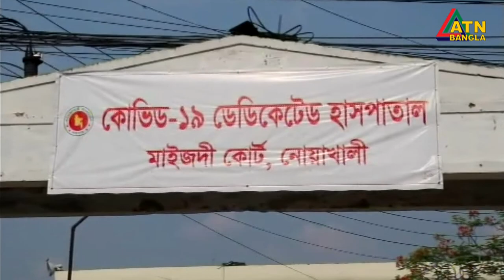এটিএন বাংলা দুপুর ১২ টার সংবাদ। 11.08.2020 | ATN Bangla News at 12 pm